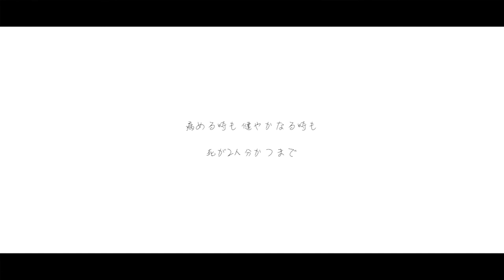ハロー、ハッピーエンド。/ 勿忘うた(official) #7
🔻ダウンロードはこちら(Download)

少しだけ窓をあけて
伏し目がちな僕、顔を上げた
目がとても悪いから
ずっと遠くのものは見えない

目の前にあるもので
僕達は精一杯だったな
途中で筆を止めた
長い長い日記を開いた

向日葵が揺れる
透明な空気 夏の水滴
ふとその時思った
答えが今なら分かるのにな

あの日に今 戻れたなら
あんな事は言わなかった
どうしようも ないけれど
今は幸せ でも忘れない
涼しい風と いつもの寄り道
今日はここでおやすみ
そして明日の分までおはよう

少しの思い出とか
大したことない一瞬だとか
気がとても弱いから
今もそれに救われてる

一匙だけの勇気
ジンクスみたいな呪いを

僕は何を言うべきだろう
浮かぶ言葉 無しにしても
君の笑顔と 黄色の抜け道
小さな逃亡 手を繋いで
明日も僕と生きてみないか

病める時も 健やかなる時も
死がふたり 分かつまで
これを愛し 過ごす暖かい日々を

君が今日を 諦めても
君が今 願わなくても
僕はずっと君のことを願って
1人にしないから
ほら顔を上げて 君と話したい
そして明日の分まで おはよう